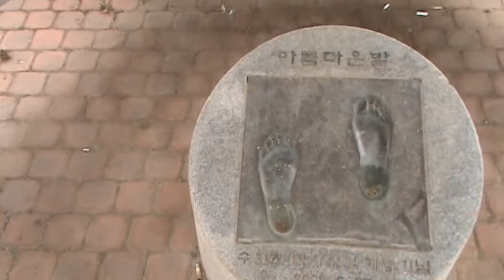Soccer Ball Road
More geocaching.  Striking out from a different angle, on the bicycle.  Hard workout riding the bicycle all day. Circle bridge again.

Square root of 7:  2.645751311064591